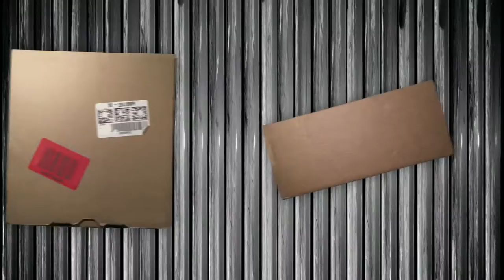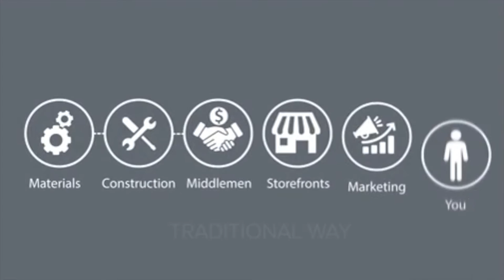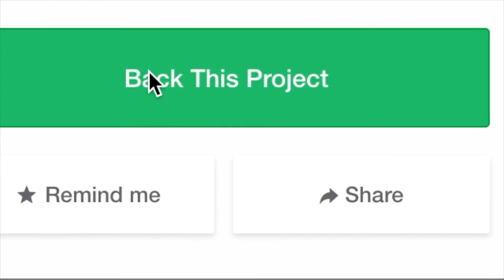Parr & Co. Kickstarter Commercial (No Words)